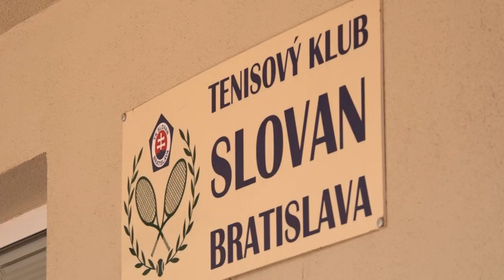Bratislava Open 2023: Technický riaditeľ turnaja Filip Polášek sa ako hráč s riaditeľmi aj hádal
Slovenský tenista Filip Polášek a deblový špecialista má na turnaji Bratislava Open 2023 veľmi zaujímavú úlohu. Je technickým riaditeľom podujatia. „Baví ma to. Stalo sa mi, že som sa riaditeľmi na turnajoch aj pohádal, mal som iný názor. Je to fajn vyskúšať si to z inej strany. So supervisorom turnaja Carlom Baldwinom sa poznám cez desať rokov. Smiali sme sa na tom, že aké si je to vyskúšať z tej druhej strany. Napríklad pomáham s programom zápasov na ďalší deň. Snažím sa poskytovať hráčom servis, aký by som si predstavoval ja sám. Verím, že hráči sú spokojní,“ povedal Filip Polášek.